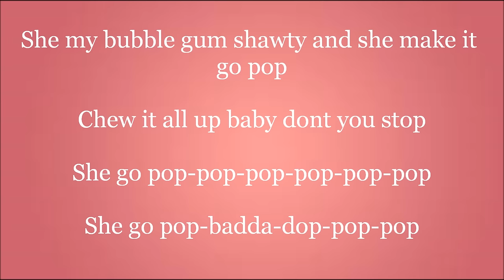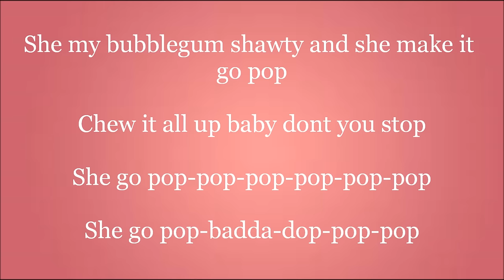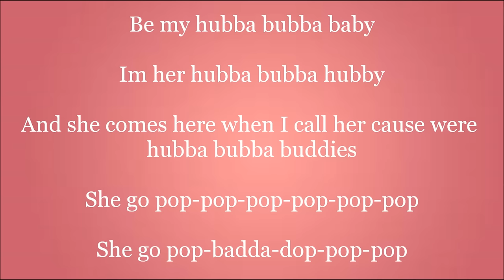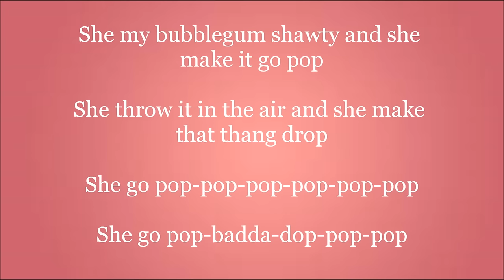Nick Bean Bubble Gum Girl with lyrics